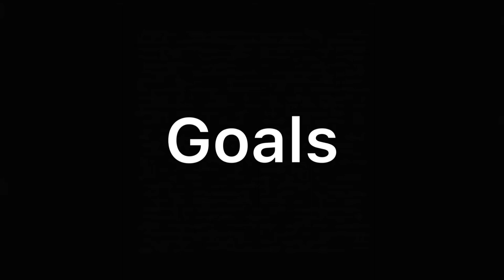Dino Radoncic- Class of 2023 Soccer Highlight Video